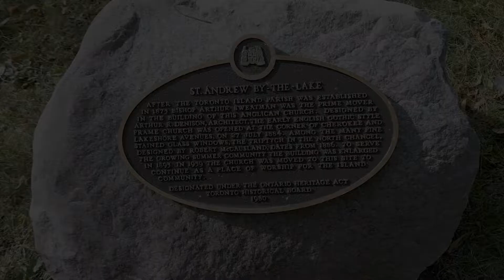FAH473: Studies in Canadian Architecture and Landscape, Hidden Canada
A short video encouraging U of T students to sign up for this class!
Offered Winter 2021, Fridays, 1:00pm to 3:00pm.